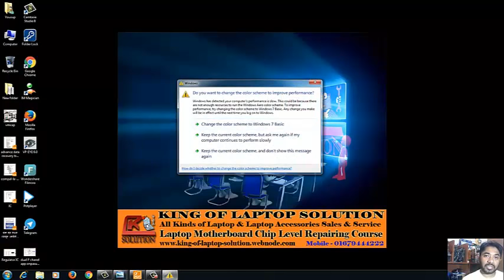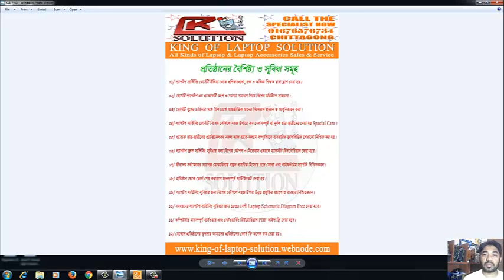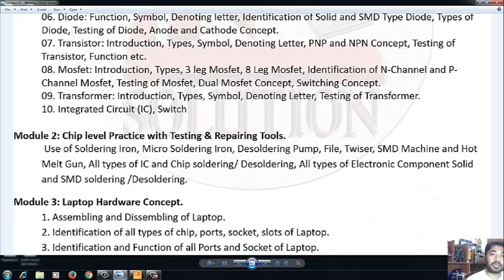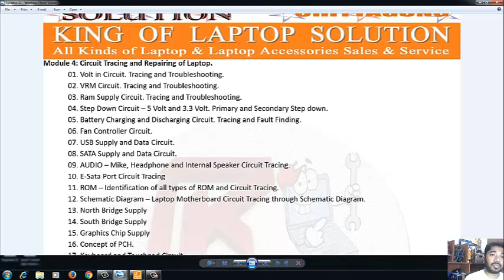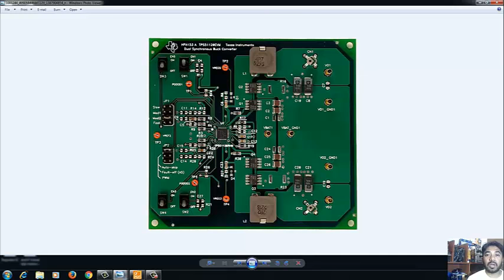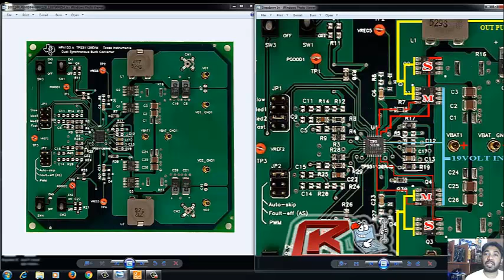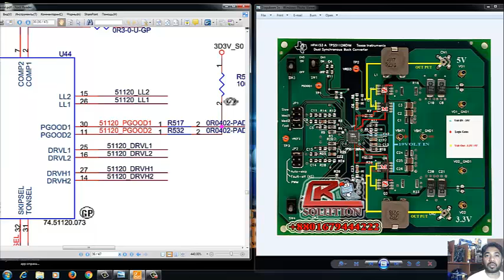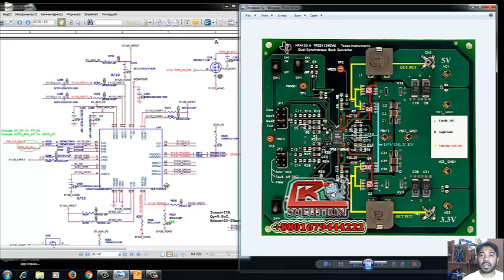Laptop Repair Practical Training In Chittagong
ল্যাপটপ সার্ভিসিং কোর্স বাংলাদেশের বুকে চট্টগ্রাম শহরে আমরা এ প্রথম।
ল্যাপটপ সার্ভিসিং কোর্সে ভর্তি চলছে। বিজ্ঞানের কল্যাণে এখন গোটা পৃথিবীটাই হাতের মুঠোয়।প্রযুক্তি আমাদের নিয়ে গেছে দূর থেকে বহুদূর।যার কিছু কিছু আমাদের কখনো কখনো অবিশ্বাস্য লাগে আবার বিশ্বাস ও হয়।বিজ্ঞানের আরেকটি বিস্ময় হচ্ছে ইনফরমেন টেকনোলজী।জাতি হিসেবে প্রযুক্তির বাজারে পিছিয়ে থাকলেও এগিয়ে আছি আমরা তরুণ প্রজন্ম। এই তরুণ প্রজন্মের একটি অত্যাবশ্যকীয় হাতিয়ারের নাম ল্যাপটপ।আর বর্তমানে তরুণ প্রজন্মের একটি বড় অংশই ল্যাপটপ ব্যাবহারকারী। কিন্তু সমস্যা বাধে তখন যখন সাধের ল্যাপটপটিতে গোলযোগ দেখা দেয়। বর্তমান বাজারে ল্যাপটপ এর এই সমস্যা সমাধানের জন্য যে পরিমান দক্ষ লোকের প্রয়োজন তার প্রায় ৯৯% ই খালি। কারণ আমাদের দেশে এই পেশায় প্রশিক্ষণ প্রদানের বিশ্বস্ত প্রতিষ্ঠানের শূন্যতা দৃশ্যমান। বর্তমান বিশ্বে ল্যাপটপ সার্ভিসিং একটি অত্যন্ত সন্মানজনক পেশা হিসেবে বিবেচিত হয়। দেশে এবং বিদেশে এই পেশার প্রচুর সন্মান রয়েছে। এই পেশায় প্রতিষ্ঠিত হওয়া অত্যন্ত সহজ। রয়েছে সন্মানের সহিত প্রচুর অর্থ উপার্জনের সুযোগ। যারা ল্যাপটপ সার্ভিসিং কে পেশা হিসেবে নিতে চান তাদের কথা বিবেচনা করে কিং অফ ল্যাপটপ সলিউশন আয়োজন করেছে ৩ মাস ব্যাপী প্র্যাক্টিকেল সকল কাজ হাতে-কলমে সম্পূর্ণভাবে ব্যবহারিক ক্লাশভিত্তিক শেখানো হবে। এই কোর্সটি বিশেষ মডিউলে সাজানো। ফলে এই বিষয়ে যারা একেবারেই নতুন তারাও এই কোর্সটি করতে পারবেন। কর্মজীবীরা সান্ধ্যকালীন ও শুক্রবার ক্লাস করতে পারবেন কোর্স শেষে চাকরি অথবা ব্যাবসায় সহযোগিতা করা হবে। আর যারা বিদেশ যেতে আগ্রহী তাদের জন্য রয়েছে আমাদের বিশেষ সেবা।বিদেশগামীদের জন্য আমাদের শর্ট কোর্স এর ব্যাবস্থা আছে।উন্নত প্রযুক্তির যন্ত্রাংশও রয়েছে সার্ভিস সেন্টারে । এই কোর্স সমাপ্তির পর আপনি ল্যাপটপ এর যে কোন সমস্যা খুব সহজেই সমাধান করতে পারবেন।আয় করতে পারবেন প্রচুর অর্থ।আগ্রহীরা যোগাযোগ করতে নিচের নাম্বারে ফোন করুন